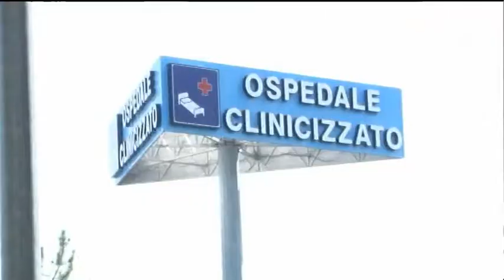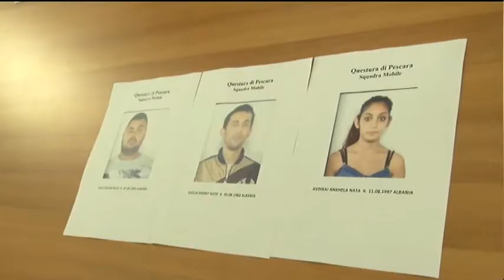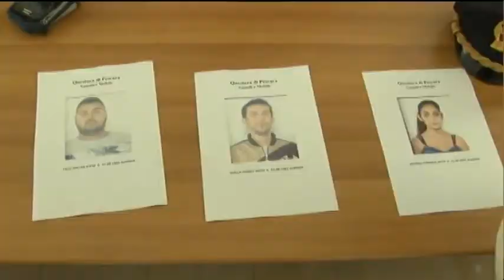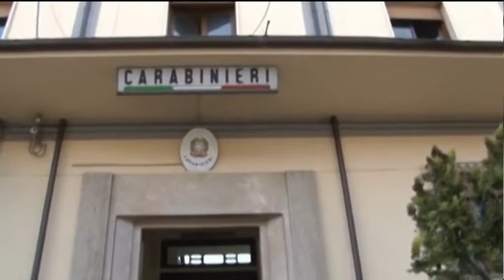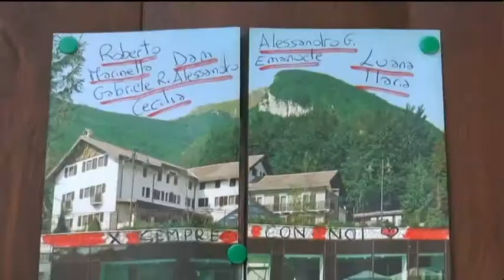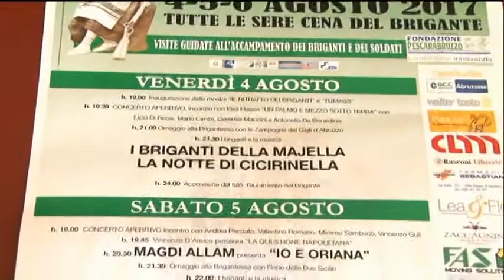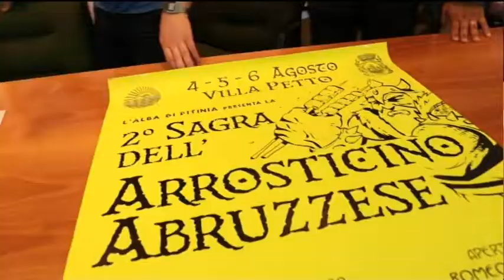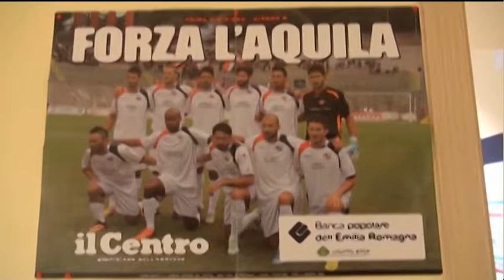TgSei Edizione della notte Giovedì 3 agosto 2017